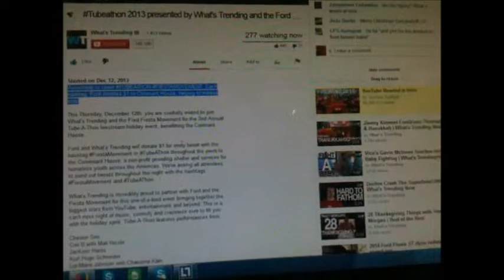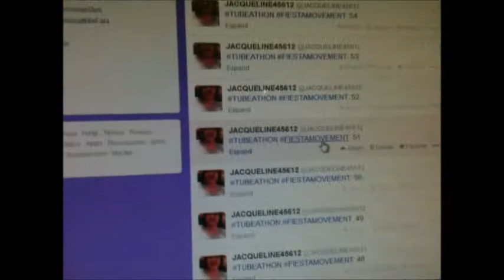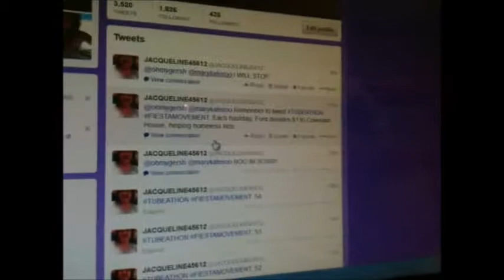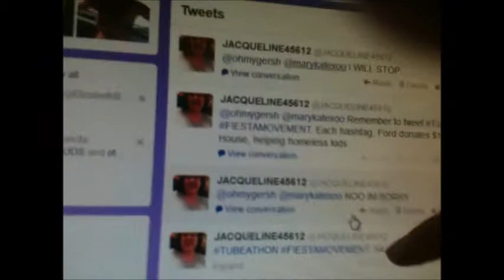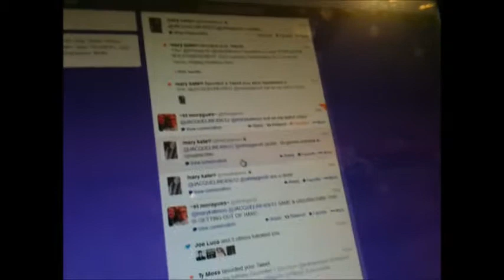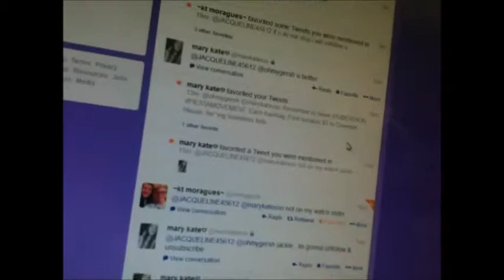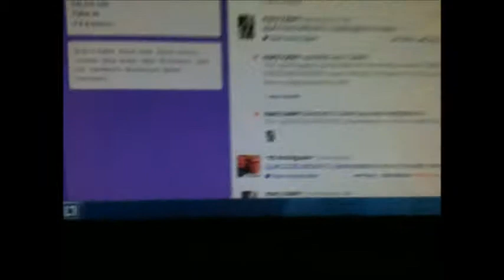I like To Tweet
right top hand Coring of the page